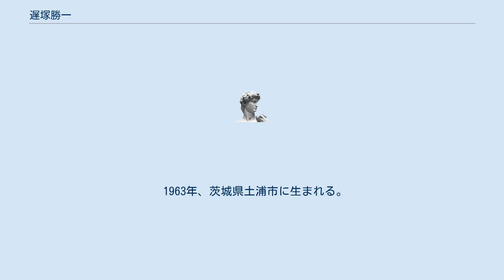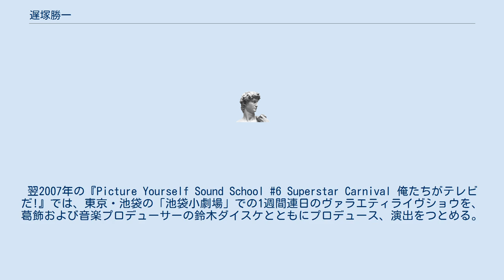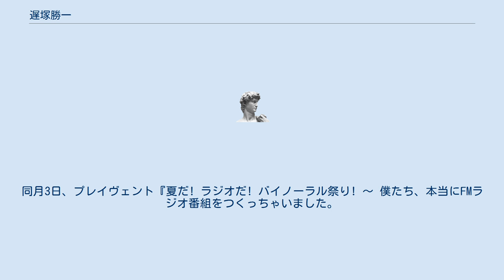遅塚勝一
遅塚 勝一（おそづか かついち、1963年 - ）は、日本のCMディレクター、演出家。
その傍ら、音楽プロデューサー、イヴェント・オーガナイザーの葛飾ホックニーとのDJトークユニット「亜湖派とかほり派 （あこはとかほりは）」のメンバーとしても活動、超絶記憶力を駆使した70年代・80年代カルチャートークの名手としても知られる。
 1963年、茨城県土浦市に生まれる。
 宣伝会議養成講座を経て、テレコム・ジャパンに入社、博報堂への出向の後、独立する。
当時の同僚に片岡Kがいる。
 2000年、テクモのギャロップレーサーシリーズ第4作「ギャロップレーサー2000」のCMにせんだみつおを起用、遅塚の考案したキャッチコピー「せんだが二人で、にせんだ!」が、同年のせんだの「二千田光雄」への改名のもとになる。
 2006年、葛飾ホックニーと出逢い、「Picture Yourself Sound School」の第2回から、葛飾とふたりで「亜湖派とかほり派」を結成して、アナログレコードをかけながら歌謡曲や古いテレビ番組を語る、独特のトークライヴを始める。
翌2007年の『Picture Yourself Sound School #6 Superstar Carnival 俺たちがテレビだ!』では、東京・池袋の「池袋小劇場」での1週間連日のヴァラエティライヴショウを、葛飾および音楽プロデューサーの鈴木ダイスケとともにプロデュース、演出をつとめる。
演劇界・お笑い界での人脈の広さとそのクールなセンスが全面的に展開された。
 同年9月、東京・中目黒の「ウディーシアター中目黒」で、4話オムニバス演劇『俺たちがドラマだ!』をプロデュースする。
そのうちの1話『セクシー・バス・ストップ』（脚本亜湖派とかほり派）の演出をする。
生まれ育った土浦市を舞台に、テレビ番組『ぎんざNOW!』や雑誌『POPEYE』など、1976年の文化をフィーチャーしたその内容に、全日大入り満員となった。
 演劇総合ワークショップ「NOVI-Labo」で「オーディション講座」の特別講師をつとめる。
 2008年8月、DJ VINS★、河井克夫らのバイノーラルユニット「ミミオヤジ」の結成に参加、ラジオ番組の制作を開始する。
同月3日、プレイヴェント『夏だ! ラジオだ! バイノーラル祭り! 〜 僕たち、本当にFMラジオ番組をつくっちゃいました。
』を東京・お台場の東京カルチャーカルチャーで開催、その模様は、同月31日の深夜、TFMで放送された。